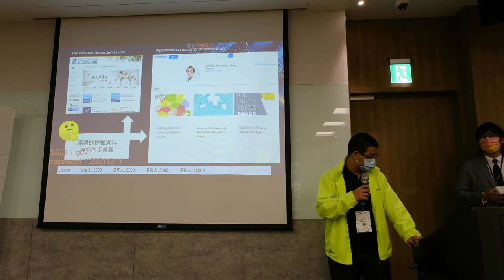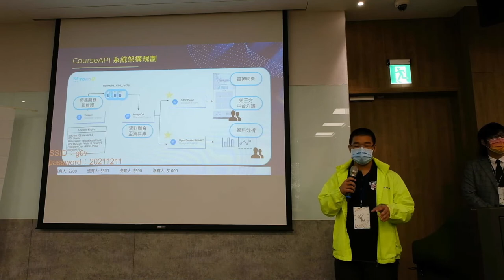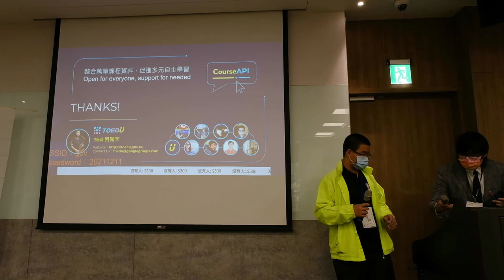g0v tw hackath47n — 提案 — CourseAPI 開放式課程資訊匯流學院 ／ Ted — 板橋油庫口黑客松